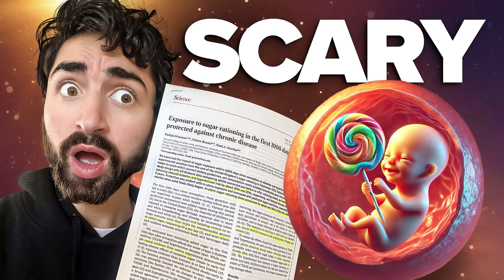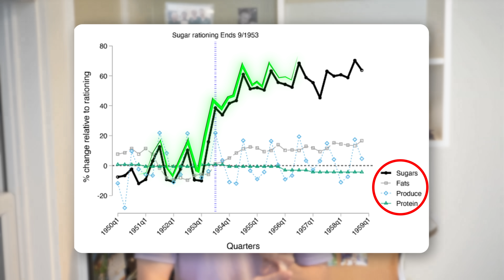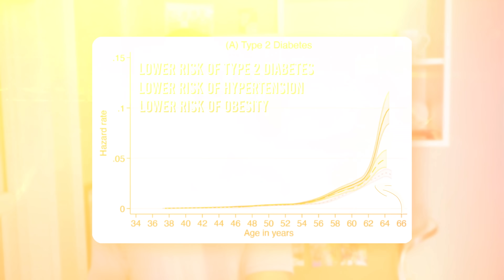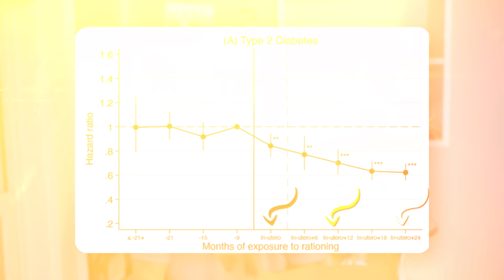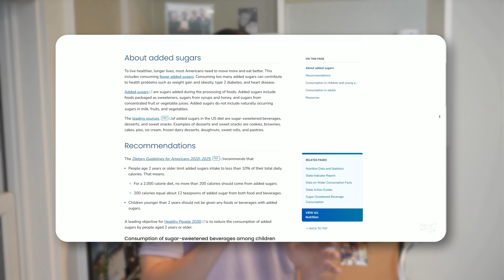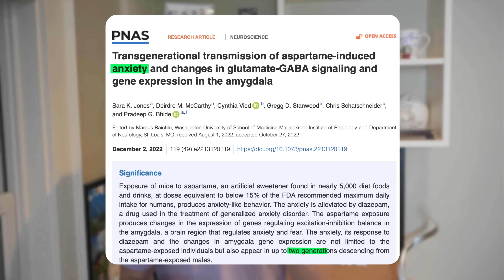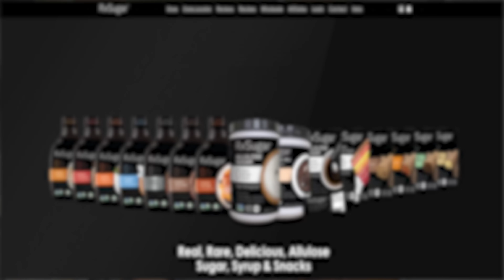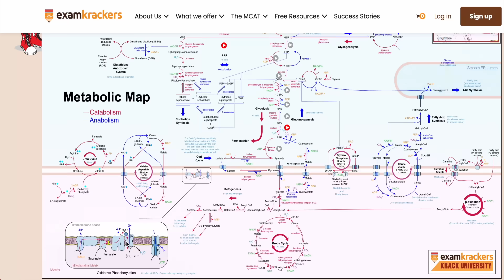Major New Study: Sugar Is More Dangerous for Babies Than We Thought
A major new study finds that early life exposure to sugar, in utero and during the first two years of life, seriously impacts later life risk of obesity, diabetes and high blood pressure. This study takes advantage of a historic event, sugar rationing in post-WWII UK, to perform a long-term natural experiment. We review the data and solutions.

Chapters
0:00 – New Study on Early Life Exposure to Sugar
0:40 – A Natural Sugar Rationing Experiment
2:24 – Low Sugar in Early Life Protected Against Disease Later in Life
4:08 – What are the Mechanisms
4:37 – Sizing up the Problem with Current Sugar Statistics
5:49 – What are the Solutions?
6:55 – The Healthiest Sugar
8:06 – Free Recipes
8:52 – Let’s Put Metabolism Back in Medicine

References
Exposure to sugar rationing in the first 1000 days of life protected against chronic disease, PMID: 39480913

Transgenerational transmission of aspartame-induced anxiety and changes in glutamate-GABA signaling and gene expression in the amygdala, PMID: 36459641

Comparison of Postprandial Glycemic and Insulinemic Response of allSWEET®, Non-GMO Allulose, Consumed Alone or When Consumed With Sucrose: a Randomized, Controlled Trial, PMCID: PMC9193293

The Metabolic and Endocrine Effects of a 12-Week Allulose-Rich Diet, PMID: 38931176